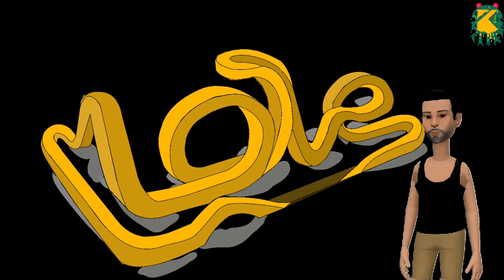WAKTU takkan MENGOBATI, hanya saja dia akan membuat kita TERBIASA. SAJAK PATAH HATI